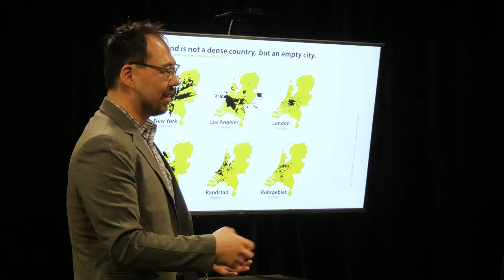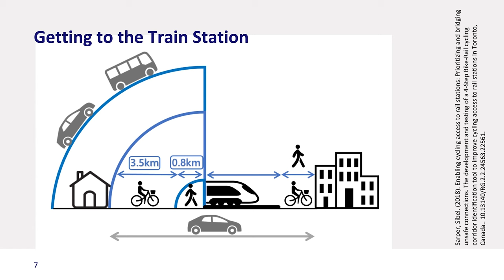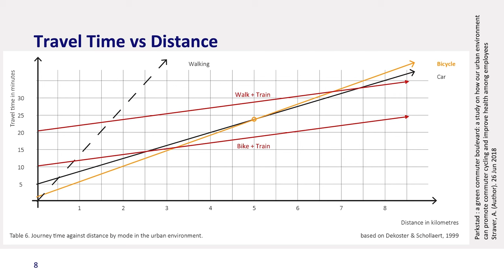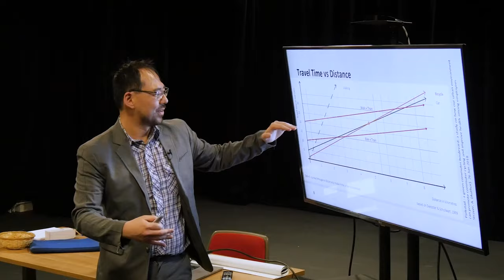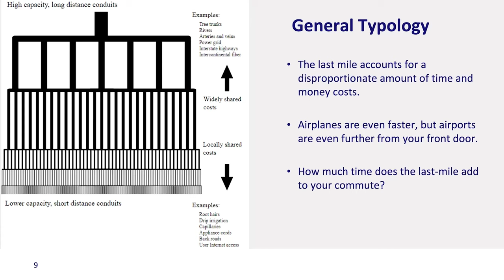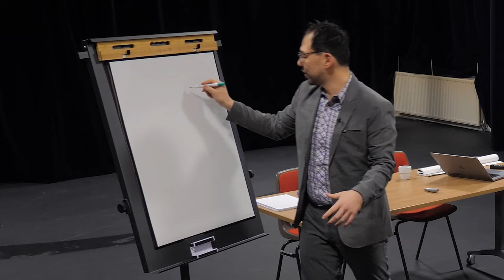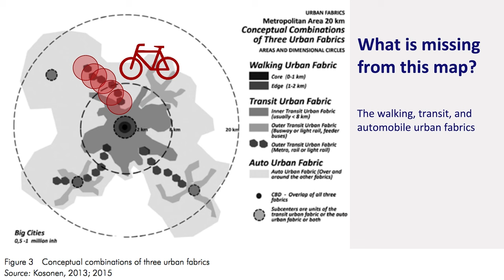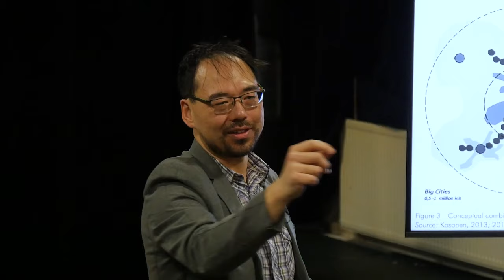The Bike-Train Mobility System in the Netherlands 🇳🇱 (Seminar presented to Zaanstad city officials)